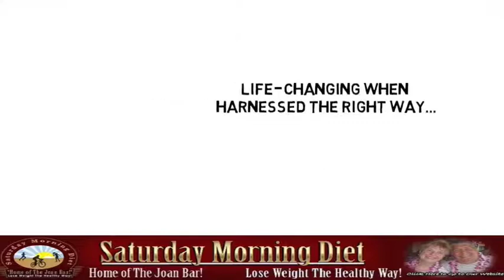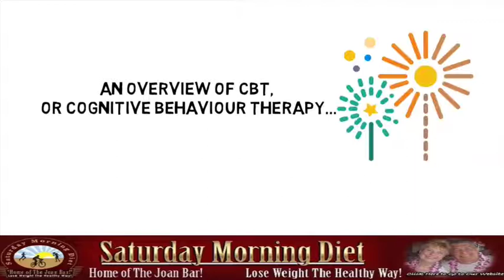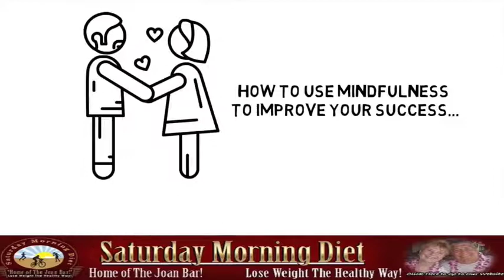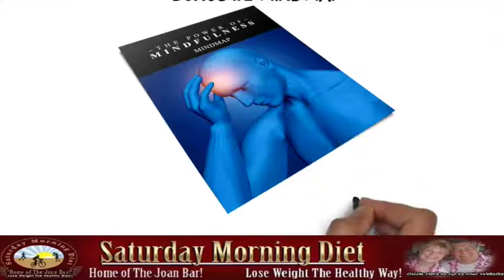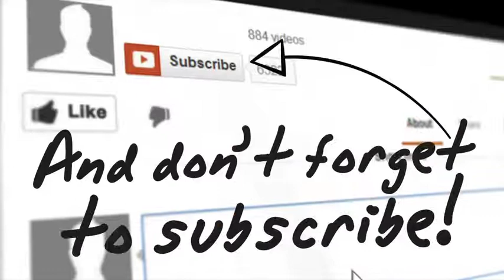The Power Of Mindfulness For Weight Loss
How to Use Mindfulness to be Happier And Loss  Weight
Mindfulness can mean a great many things depending on who you ask. Essentially this is a tool and like any tool, it can be used in numerous different ways.
Specifically, mindfulness can be used to change what we focus on and to change the way we think. Too often we don’t pay attention to what’s going on inside our mind and that makes us victims of our emotions. We can be in a beautiful place doing fun things with friends, only to find ourselves thinking about work and getting stressed – not actually enjoying the situation we’re in.
Likewise, we can have everything we could possibly want in life and not be happier. And it all comes down to what we choose to focus on.
This is why you can use mindfulness, among other things, as a brilliant tool for making yourself happier and more at ease with your life.
Gratitude
Sometimes this is referred to as a ‘gratitude attitude’. All that effectively means, is that you’re putting yourself in a state of mind where you’re focussing on the things you’re grateful for and you’re happy for. And one very easy way to do that is simply to take a time out at the end of each day to write down those things and to think about them.
Try and end every day by writing three things that you’re thankful for and reflecting on them. Where possible, try to make these different things each day and avoid repetition.
Sometimes these will be obvious things: like your health, like the people you love and like the fact that you have access to food. Focussing on the people you love in particular is a great way to be more grateful to people and this can end up actually improving your relationship with them.
But at the same time, you’re also going to think about those smaller silly things. Maybe you’re grateful for the delicious cereal you’ll have tomorrow? Maybe you’re grateful for the fact that there’s a new film coming out that you’re very excited about? These are all legitimate things!
Now try to carry this over into your daily life. Each time you think of something you don’t have, or that isn’t the way you want it, try to think as well about the things you’re grateful for and what you do have. Don’t have that big flat screen TV? Well just be grateful you have a computer that can watch pretty much any film you can dream of on demand.
Language
Likewise, you should try and think about language and the way you talk – which can have a big impact on your gratitude as well as on the way that other people think about you. For example, trying to stop complaining is something that is very worthwhile. The next time you find yourself saying anything negative, try and follow it up with a positive point that counteracts it. You’ll feel happier and people will think of you as a more positive person they want to be around!